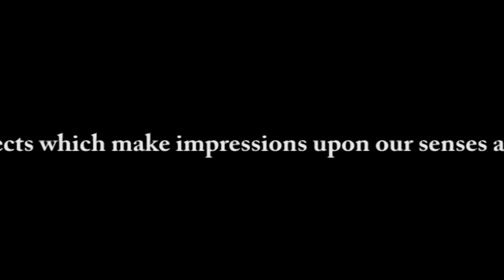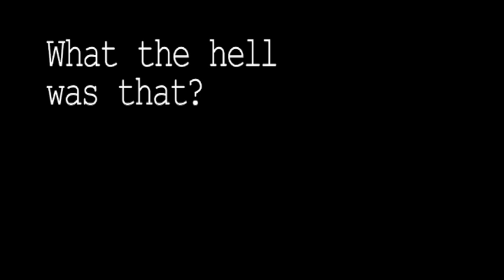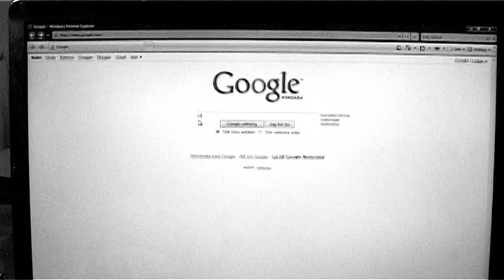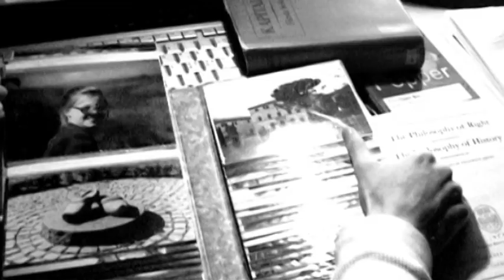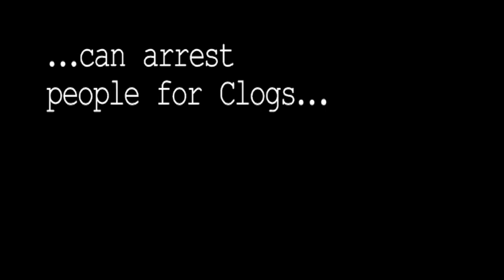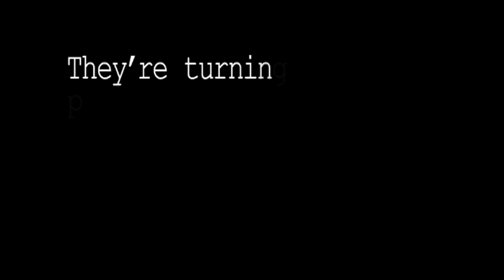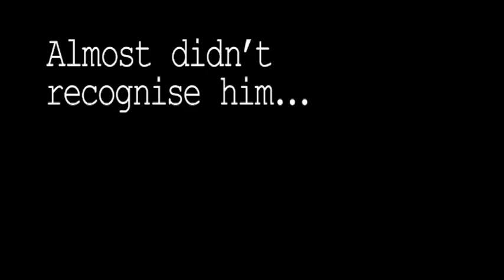Clogs (Eng_Sub) pt.1/2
CLOG : # become or cause to become obstructed; "The leaves clog our drains in the Fall"; "The water pipe is backed up" # dance a clog dance # impede the motion of, as with a chain or a burden; "horses were clogged until they were tamed" # impede with a clog or as if with a clog; "The market is being clogged by these operations"; "My mind is constipated today" # footwear usually with wooden soles typical for the Netherlands, Belgium, Denmark and Sweden # any object that acts as a hindrance or obstruction # fill to excess so that function is impaired; "Fear clogged her mind"; "The story was clogged with too many details"